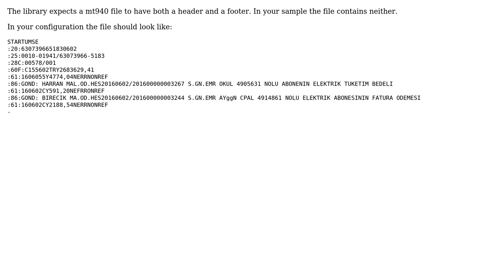How to parse mt940 file by using regex or Raptorious.SharpMt940Lib?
With thanks & praise to God, and with thanks to the many people who have made this project possible! You are responsible for your own actions.